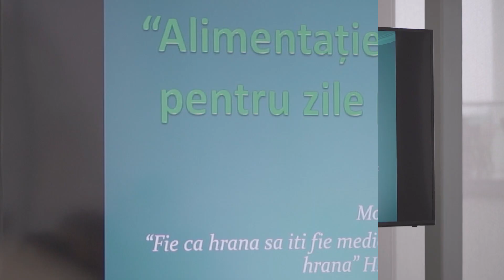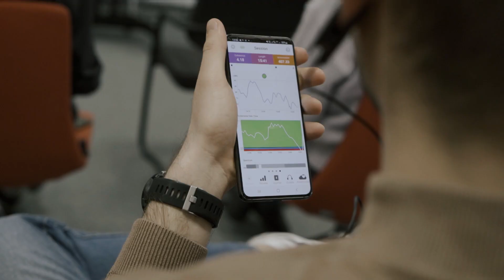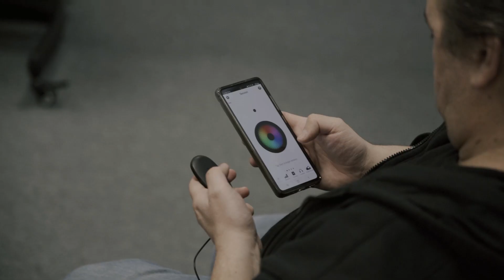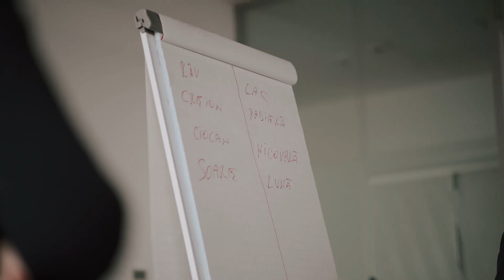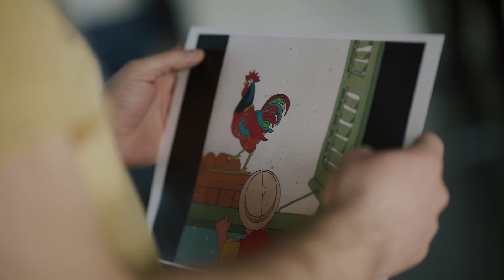Well deserved Wellness | Visma Wrap Up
Come, come, gather round and see how we celebrated Visma Wellness Week. 😊

Five days, each day with it's own theme, each theme with it's own workshops: prevention, nutrition, relaxation, sport and laughter.

Thanks Claudiu Boica for managing to capture a full week in just a few minutes.